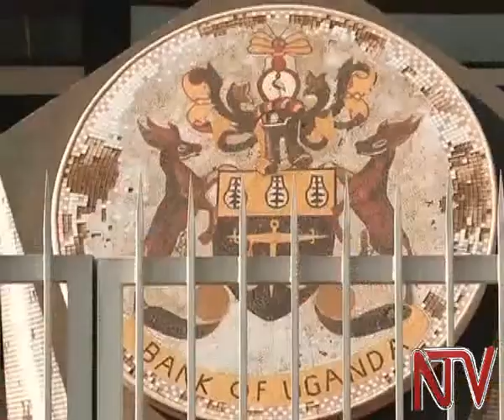Uganda shilling down against dollar.